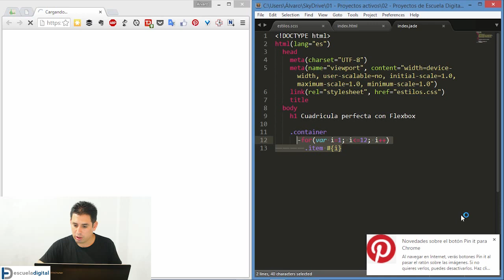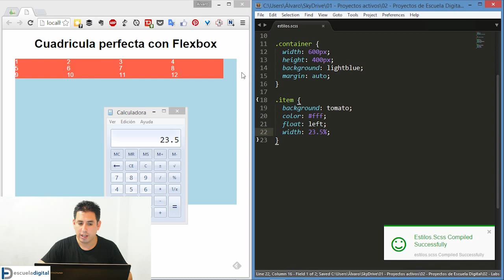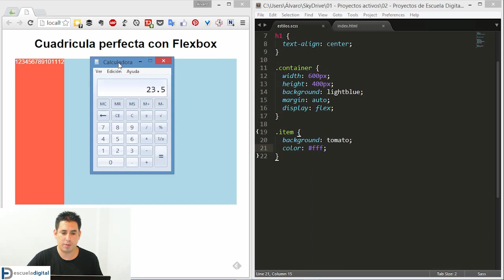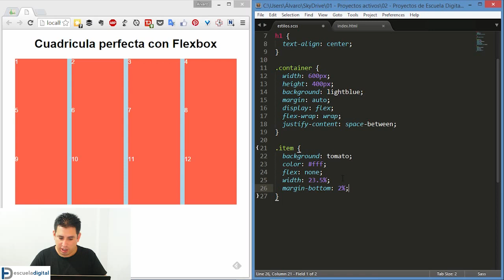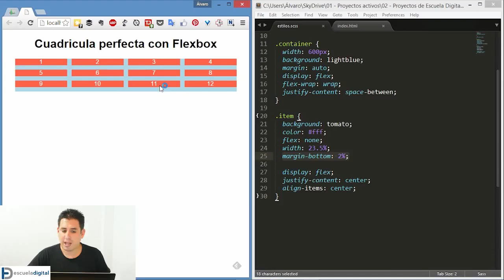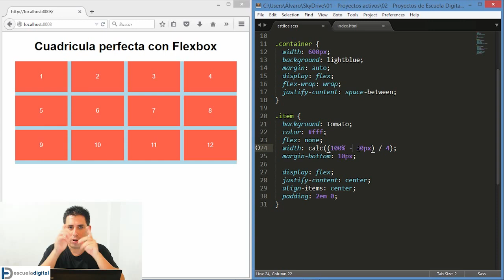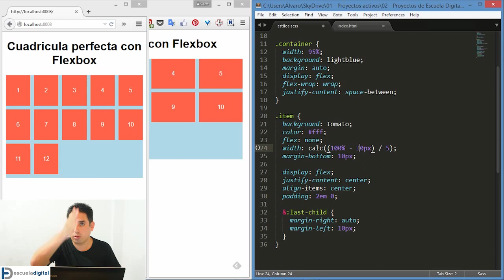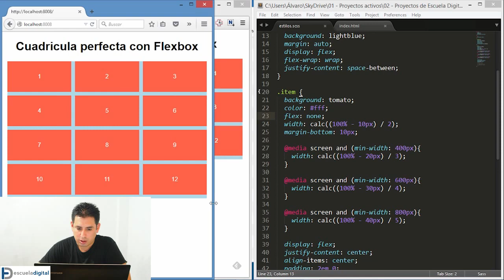Trucos con Flexbox 4 Cuadrícula perfecta